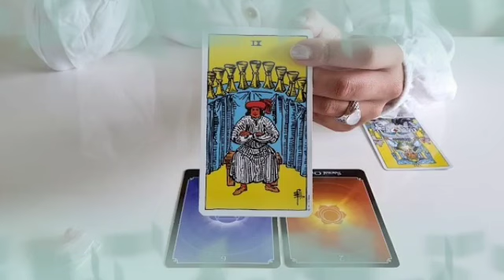توقعات برج الجدي لشهر آيار 2024 // شريك نادم على الألم الذي سببه لك😔يحبك جدا😍يتمنى عودة معك🙏